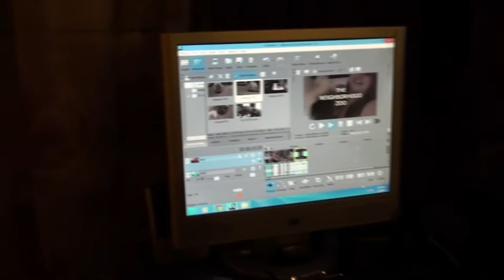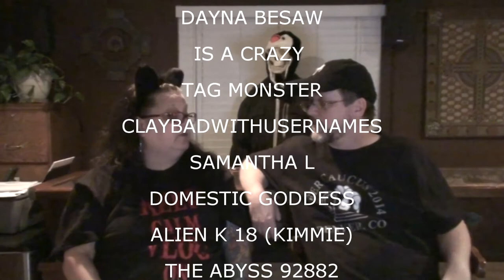VALS FIRST TIME EDITING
Valerie edited an uploaded her first vlog Kevin went grocery shopping